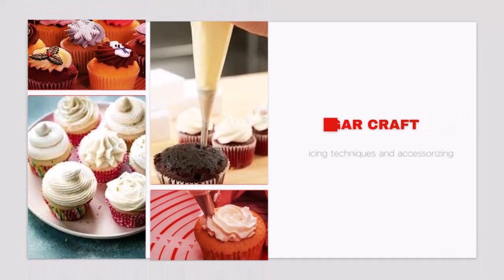Free Registration in Catering!! Come one, come all…